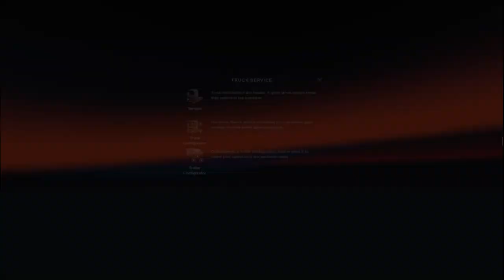Road To Hungary Mercedes Benz Actros New Model Euro Truck Simulator 2 Latest Gameplay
An epic road trip through Romania on my way to Russia